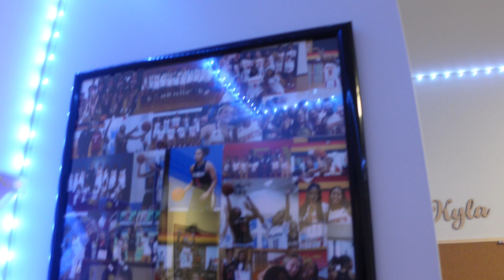VLOG: GRWM, surprise bday, 10:40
Hey y’all welcome back it’s your girl Lois but you can call me Lo🦋

Philippians 4:6

Amazon Storefront 👇🏾

Shop and follow
Hair Page (IG): @Lososlays